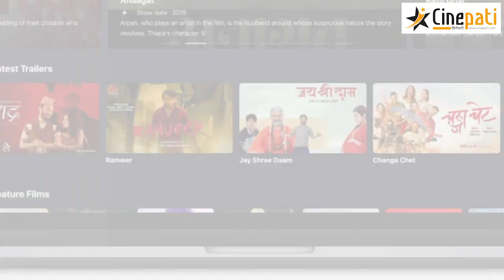आँचल शर्माको गीत रिलिजमा प्रकाश सपुत पुग्दा किन निस्किइन आँचल ? चिटिक्क बनेर पुगिन् स्मिता | Anchal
Our education partner~Silicon Education!

Study in Australia via Silicon Education!

• SCHOLARSHIPS:-
Higher the IELTS/TOEFL or GPA, higher would be the amount of merit based scholarships.

📍Dillibazar Office
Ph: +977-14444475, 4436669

📍Kumaripati Office
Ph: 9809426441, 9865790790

✨ Silicon Education Network Is Your Future Builder!

Interviewer - Barsha Basnet
Camera - Ann Zaan